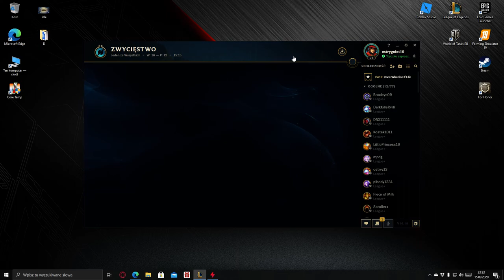Gram se w lige.(Część 2)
Walnij suba i lajka
motywuje mnie do kolejnych filmów :D